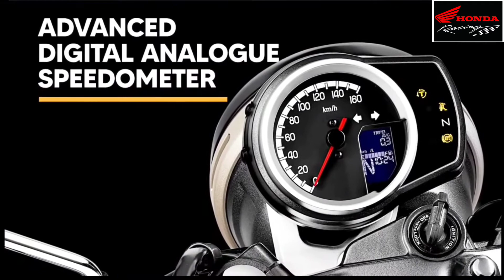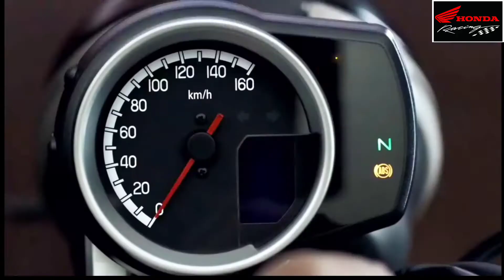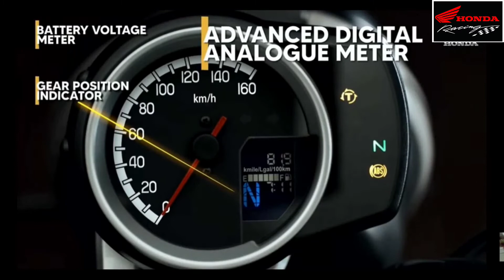Honda CB350 rs launched in INDIA | Cb350 RS Full specification,features and price | THE SUM VLOGS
Honda CB350 rs launched in INDIA | Full specification,features and price | THE SUM VLOGS...

Hello guy's,
Aaj ki video me Baat Karne Waale Hai HONDA CB 350 RS INDIAN market k baare Me And All Specs K Baare Me Bhi BaatKarenge so Video ko pura dakhna Taaki Sari information Mil sake...

\\Mic use-

\\Helmet use-

\\Action camera-